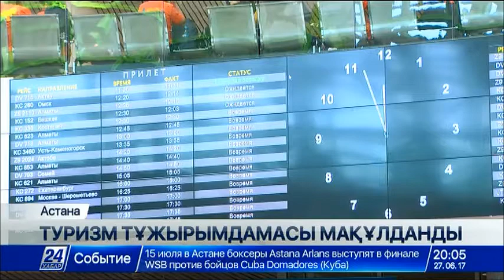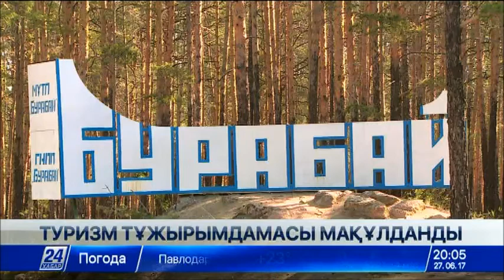Үкіметте Қазақстанның туристік саласын дамытуға арналған тұжырымдама мақұлданды